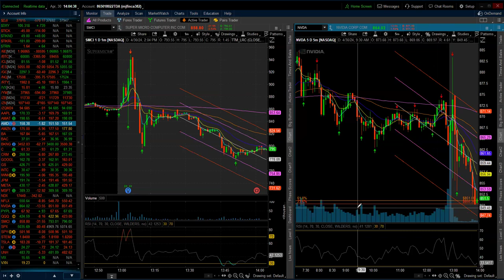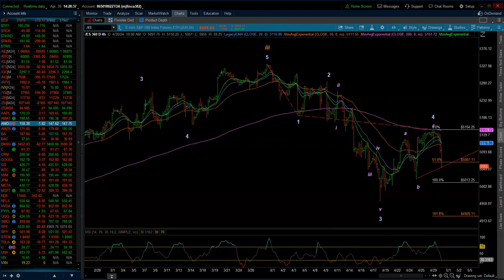NASDAQ 100 & S&P 500 / Elliott Wave Update 4/30/2024 by Michael Filighera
I'm still presenting both the "A" and "B" version of my preferred count. Tonight I move back over and work with version "A" which is the more bearish view. Earnings after the close in SMCI, AMZN, and AMD failed to get the sustained boost in any of the major reports. I discuss the earnings and also the potential for the "B" version to become invalidated. I also include a Fibonacci update on levels on the way down.

Wednesday pre-market @8:15 AM EDT - ADP Employment Report, @10 AM EDT Construction Spending, ISM Manufacturing, and Job Openings. @2PM EDT - The FED rate decision and @2:30 EDT FED Chair Powell press conference.